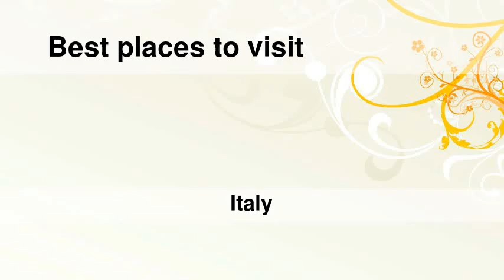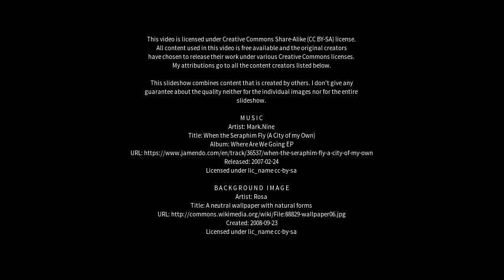Best places to visit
Best places to visit - San Gavino Monreale (Italy) Best places to visit - Slideshows from all over the world - City trips, nature pictures, etc.